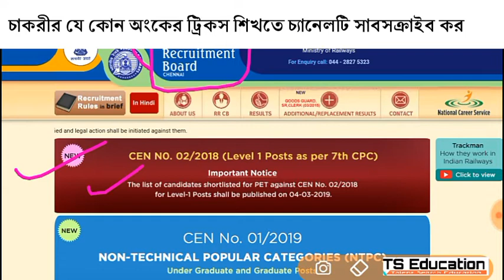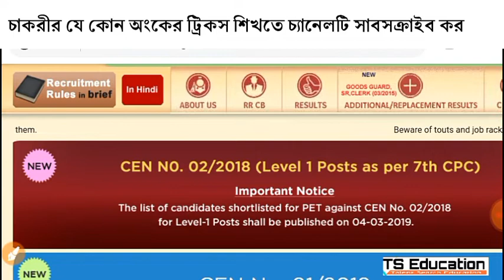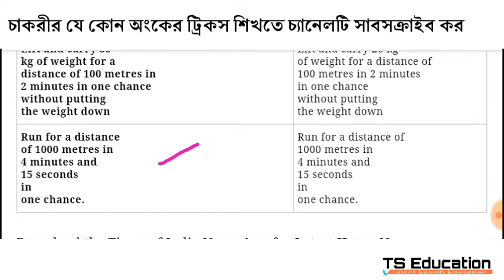গ্রুপ ডি রেজাল্টের তারিখ ঘোষণা | Railway Group D Result date out |TS Education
--- Group D Result Date Announced Officially
গ্রুপ ডি রেজাল্টের তারিখ ঘোষণা